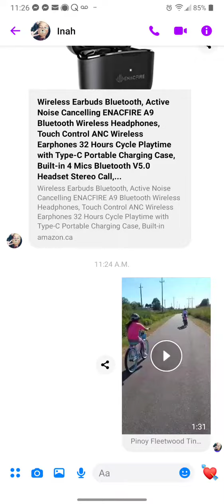My small kids are now Big girls